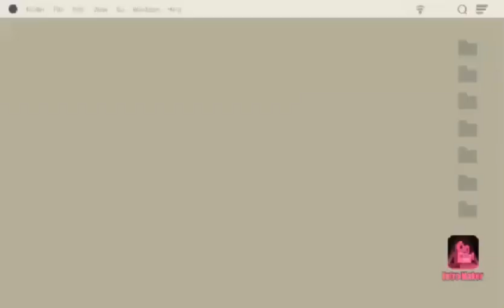Vlog 55 my 4th mukbang sushi..@rebodadventurer2569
Sushi is a traditional Japanese dish of prepared vinegared rice, usually with some sugar and salt, accompanied by a variety of ingredients, such as seafood, often raw, and vegetables. Styles of sushi and its presentation vary widely, but the one key ingredient is "sushi rice", also referred to as shari, or sumeshi. @rebodadventurer2569